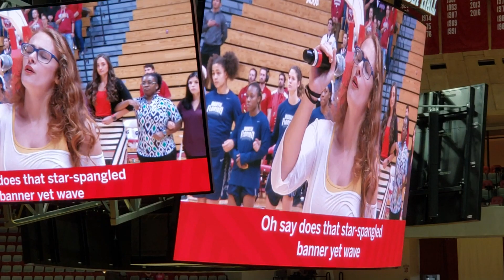Maya singing the national anthem at the IU womens basketball game.